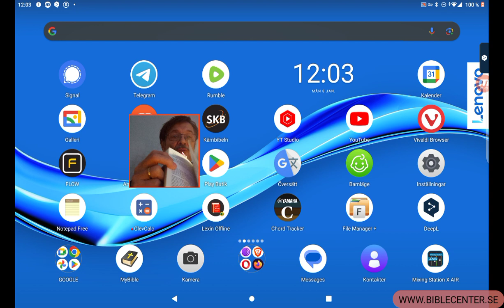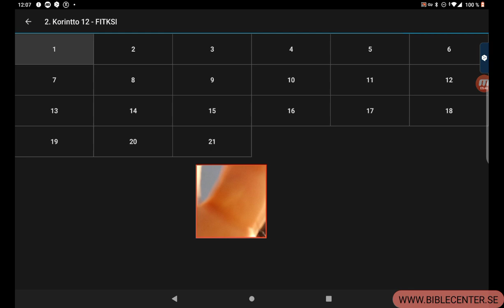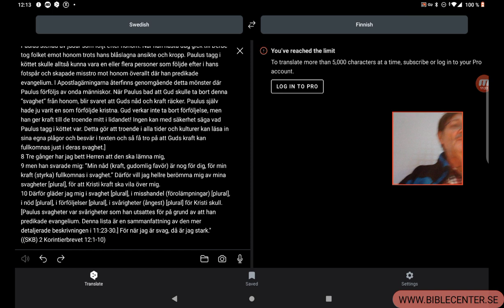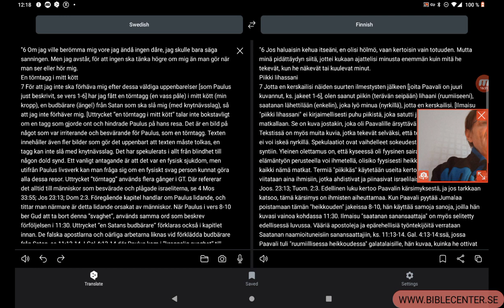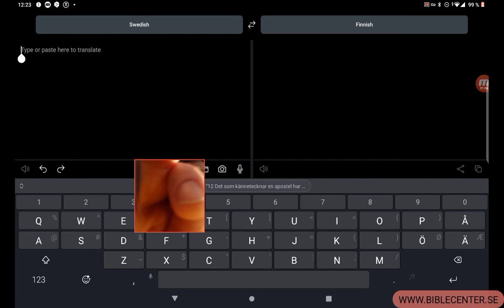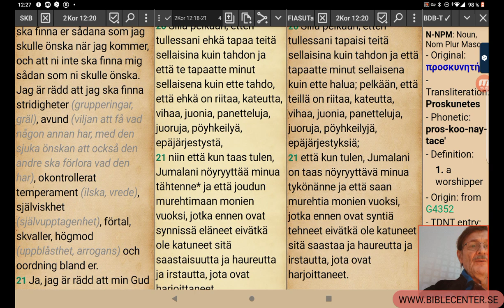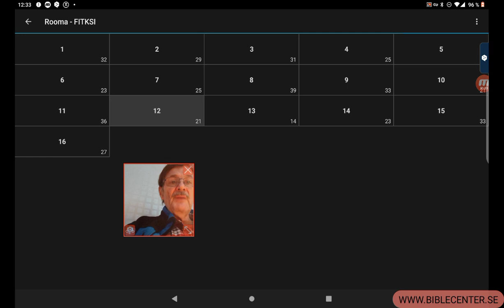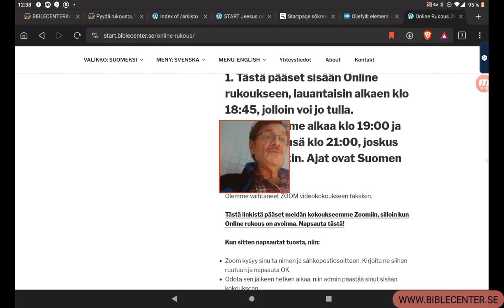MyBible Tarkistamme alkukielisiä sanoja: Svenska Kärnbibeln kautta: 2 kor 12 luku Toivo Koilo UT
TKSI UT PDF ON SAATAVISSA TÄSTÄ LINKISTÄ. Se on Suomenkielen tarkin, mutta Biblia 1776 kaltainen käännös, jota käytän on Toivo Koilo kääntämä (TKSI) , käyttäen Textus Receptus alkukieltä. NykyRaamattumme ovat muuttuneet alkaen 1938 perus Raamatustamme alkaen, jossa on ns. Tekstikriittisen linjan mukaan alettu nykyqikana poistamaan sanoja, ja jopa jakeita Raamatusta, kuten Apt 8:37.

Biblia 1776, sekä TKSI korjaavat tämän puutteen Suomeksi, ollen lähes KJV ja NKJV Raamattujen kaltaisia.

Kuitenkin KJV ja NKJV jäävät vielä tarkemmiksi.
Tässä mainitut Raamatut ovat tehdyt Textus Receptus alkukielestä.

Tässä arkistossa voit seikkailla ja ladata itsellesi tärkeitä Raamattutiedostoja ja Gospel ja ylistyslauluja sanat ja soinnut tiedostoja yms.

Nettisivut Jeesus on Herra ja Jesus är Herren erikseen.